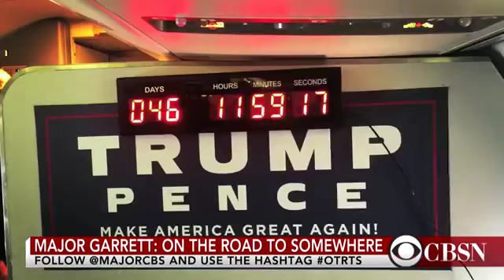On the Road to Somewhere Campaign highlights